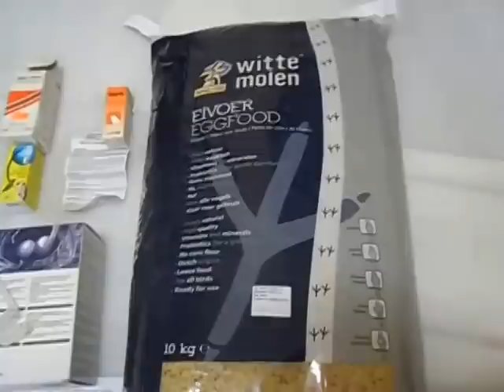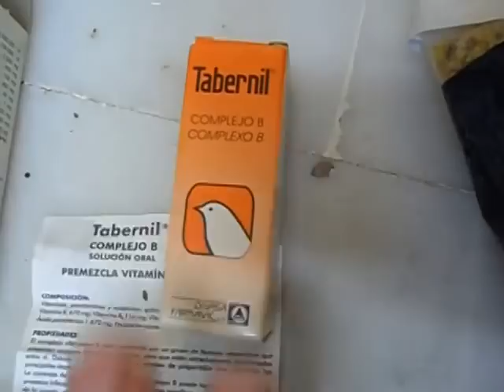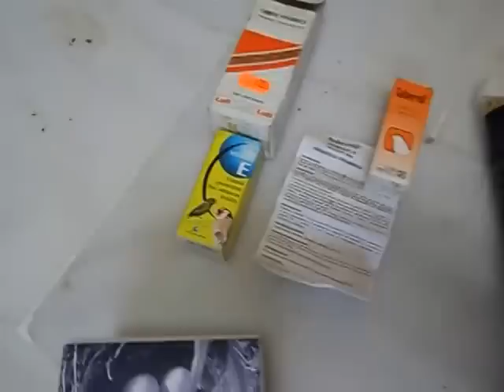PRODUCTOS Y VITAMINAS PARA LA PRE-TEMPORADA DE CRÍA DE CANARIOS